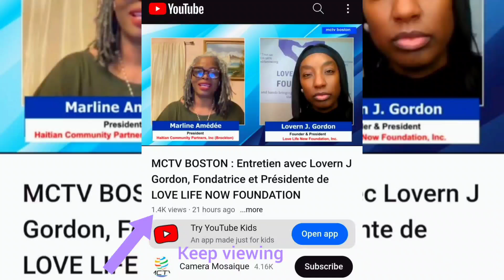September 17, 2024